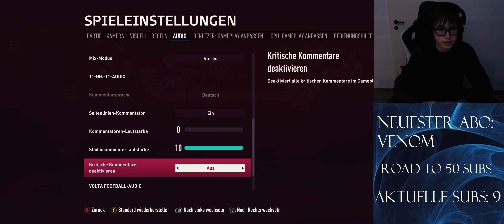Das FIFA 23 world cup Finale online